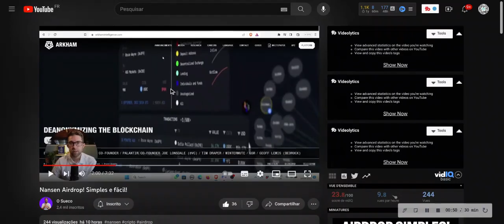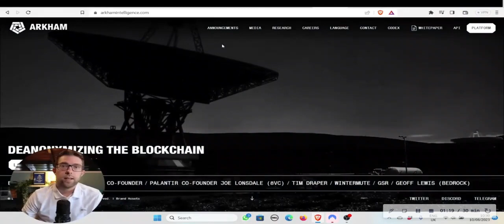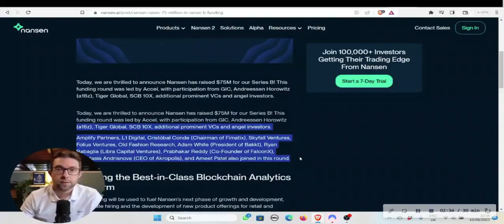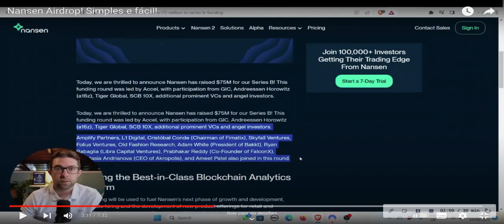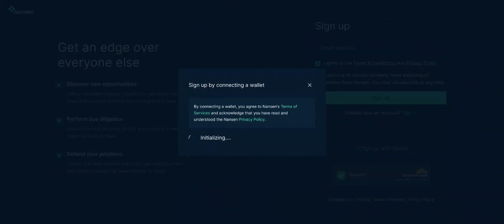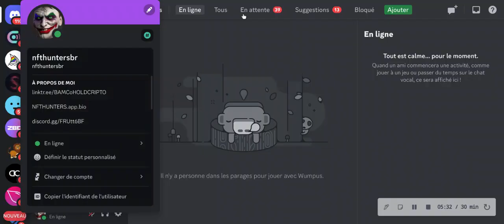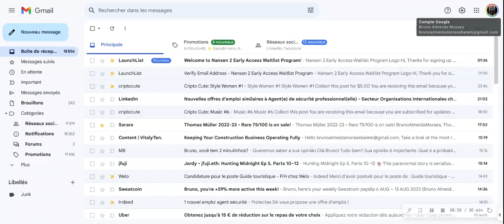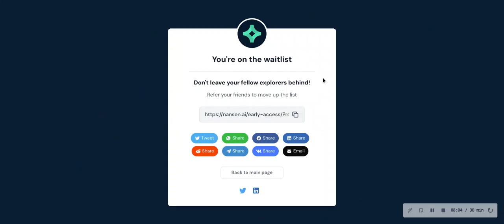airdrop NANSEN.AI arrecadou 75 milioes de dolares e vai pagar por referencia assim como a ARKHAN fez